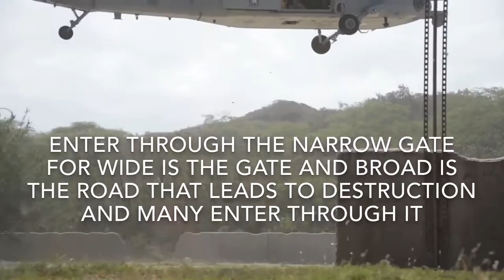Marcus Foy - Narrow the way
Narrow the way. Matthew 7:13 Enter through the narrow gate for wide is the gate and broad is the road that leads to destruction  and many enter through it